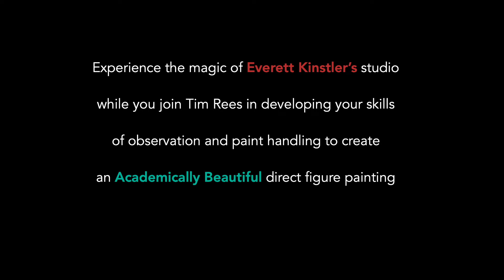Figure Painting Workshop at the Kinstler Studio 2022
Register now to study with Tim Rees in Easton Connecticut at the studio of the great Everett Kinstler from August 8-12, 2022.  Tim will guide students through his Academic/Naturalist inspired techniques of direct figure painting, focusing on developing powers of observation, design, color, paint application, and drawing.  Registration is limited to 10 students.  The $975 tuition includes model fee, and can be paid in installments through our relationship with PayPal.  More information and registration can be found